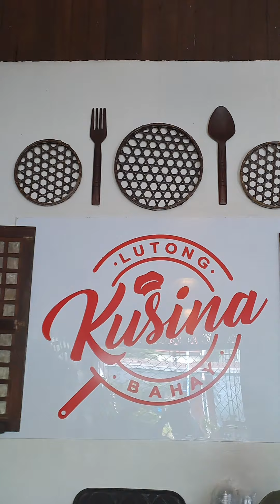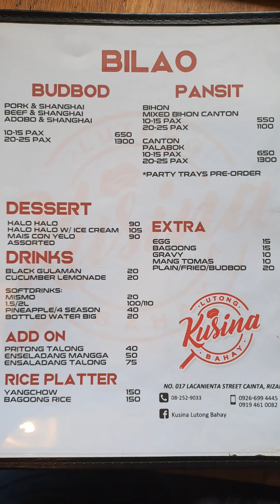Sarap ng halo halo dito sa KUSINA LUTONG BAHAY[Cainta ,Rizal Philippines 🇵🇭]